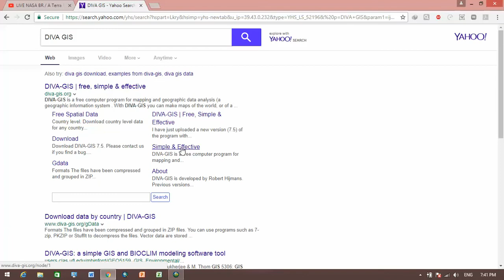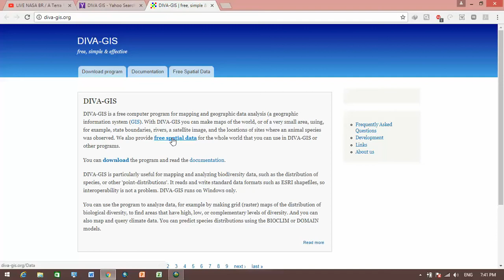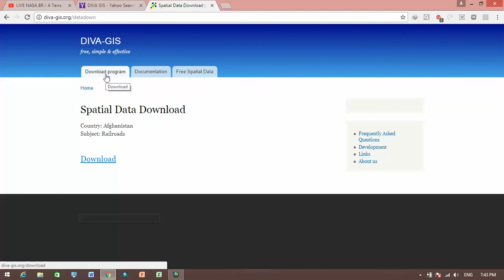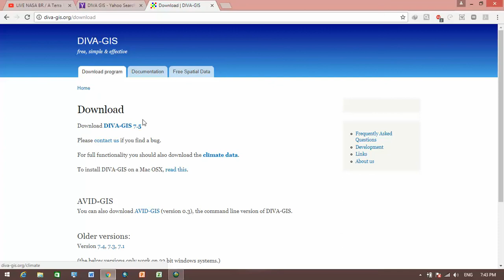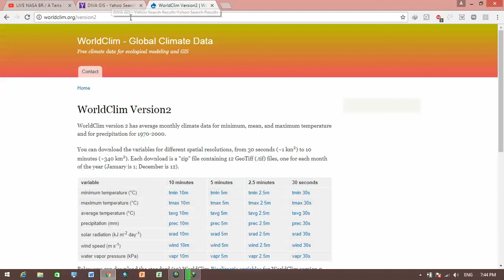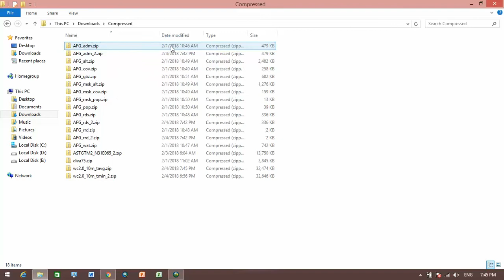How to Download shape file , DEM and Climate data from DIVA GIS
د ٹولو در مخ زما چینل سبسکریب  کی چی زما نوی ویڈوگانی در تاسو پوری درورسیژی۔ نو کہ زما د ھرئ ویڈو پہ بارہ کی کوم سوال لری۔ نو لاندی یی پہ کمینٹ کی ماتہ ولیکی۔